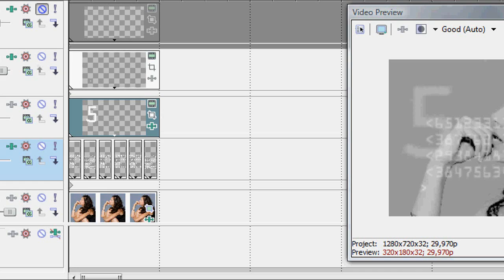'Numbers' Effect//Sony Vegas Tutorial[DESCRIPTION]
I've seen recently such overlay - 'numbers'; I managed to find a download link, but it was pond5, with its logo... I didn't want to waste my time removing it lol
So I created this overlay of my own, and decided to share it, since I saw many comments asking other people about this overlay. Now you can do it ;D
It is very easy, although, not knowing at first how to do it, I spent 3 hours inventing it lol

Instructions(if something isn't clear in the video):
- Upload a picture and apply black and white preset on it. This is done just to see the result on the picture. Then we will remove it.
- Go to Media Generators and add 'Default Text' on a new video layer over the picture. DO NOT add solid background text!
- Type your numbers and if you want some other symbols.
- Smaller the size of the text and change font to 'OCR A Extended' - it is default, so you'll have it.
- Do this as much as you want, change position, add new layers - you can use my video(beginning) as a template(just copy the positions, numbers and make it look similar if you want).
- Use additional presets: TV Simulator, Linear Blur, Gaussian Blur, Film Effects... and flash transition.
- Imagination ROCKS GRANS SOCKS OFF lol

This shall be entry for ganstatutorials :)

So thats it :) I hope it wasn't too complicated!